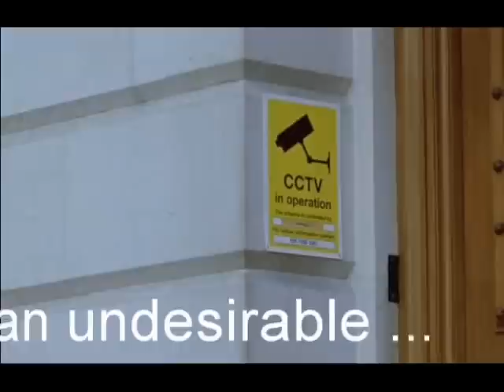Non-Person - Last Enemy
If your ID card is cancelled ... if the technology fails ... do you still exist?